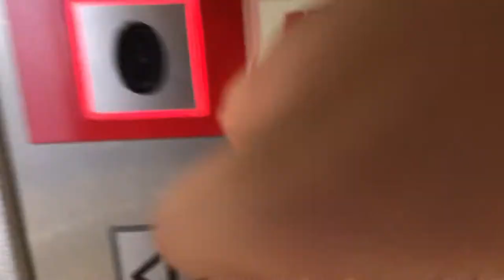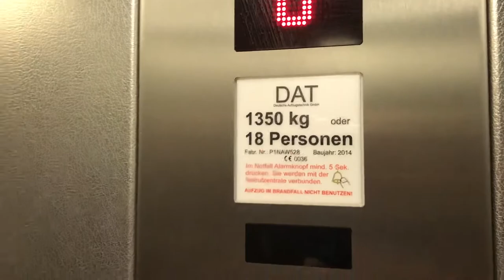Neuer DAT Aufzug aus 2014 im Kaufland in Leonberg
Mittlerweile gibt es in vielen Kaufland Supermärkten DAT Aufzüge, es wird immer mehr.

Meanwhile, there are DAT elevators in many Kaufland supermarkets, it is getting more and more.